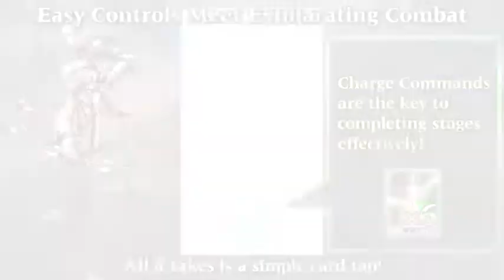SOULCALIBUR Unbreakable Soul Launch Trailer - Namco Bandai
SOULCALIBUR Unbreakable Soul Launch Trailer